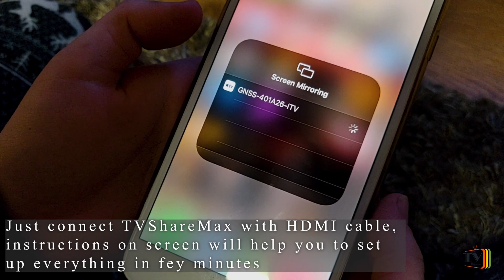TVShareMax - Transfer phone's content onto big-screen TV with instant wireless streaming device.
Any TV Can Be A Smart TV
The cost of a new smart TV will set you back hundreds and hundreds. Then when it arrives you have to spend time connecting it and that’s if all the features work.

The best thing about TV ShareMax is that no matter how old or what model, any TV can be a smart TV. You aren’t limited to what apps you can use - as long as it’s on your phone, you can watch it on TV.

Your phone becomes the remote control so you can watch the likes of Amazon Prime and YouTube, or listen to music through the speakers via Spotify. Even your laptop or tablet can be used to control what you watch as they are just as easy to connect.